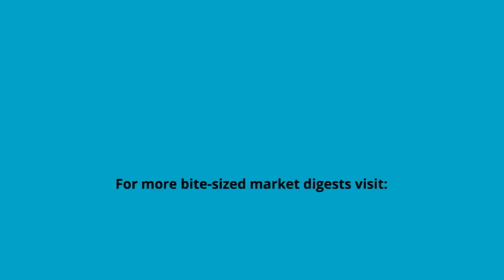October 2019 TREB Market Watch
The Toronto Real Estate Board recently released the August 2019 real estate transaction data from the Greater Toronto Area. Head to our blog to read the full analysis